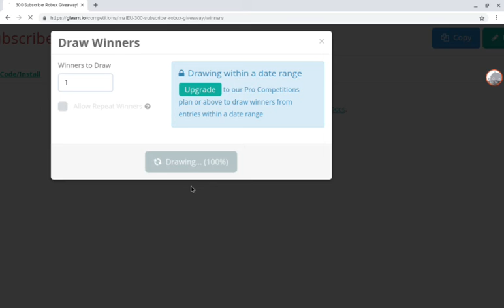THE WINNER OF THE ROBUX GIVEAWAY IS...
Good Luck Next Time, If You didn't win!